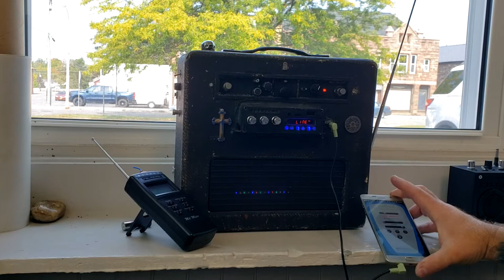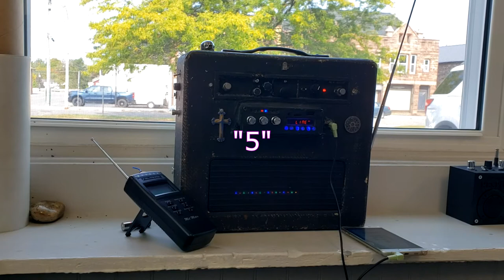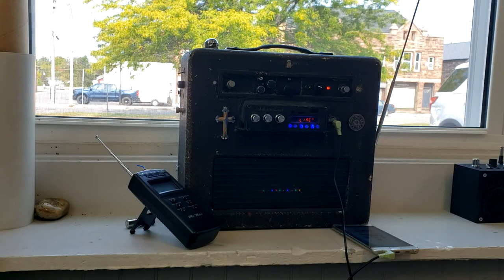Session with free Coultus app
This is from a few days ago. It has been unusually quiet at the shop for the past month.  The last few sessions before this didn't give me much for a video. This one wasn't too bad and some relevant responses came forward.